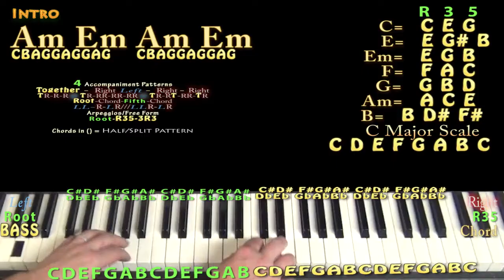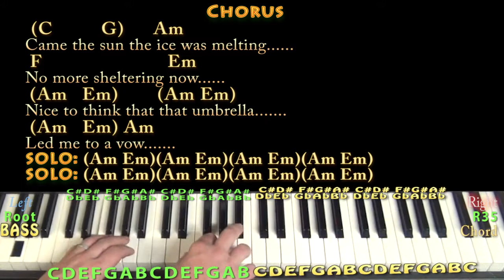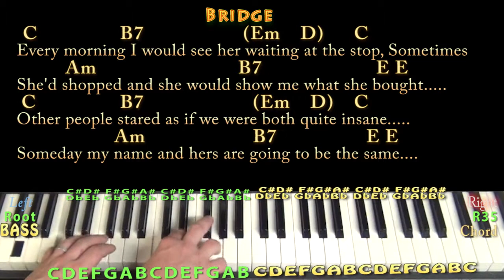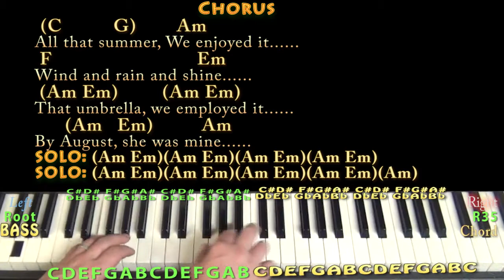Bus Stop (The Hollies) Piano Cover Lesson with Chords/Lyrics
Missed some changes from the original Hollies recording but I think this works well... All apologies. Kind of a Munson Version instead... CHART .Cover Lesson with chords and lyrics ;) ...Please LIKE, SHARE, and SUBSCRIBE if this was a help to you! Woohootiehoo and Best of luck! playalong lyric chord lesson tutorial SONGBOOKS